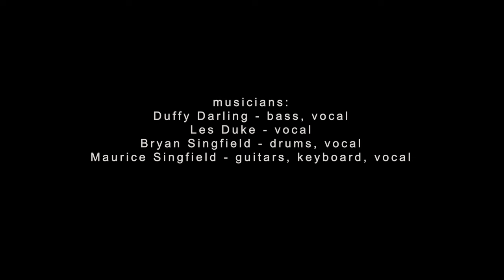Oliver Klaus - Homeless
Homeless was recorded in 1996 at the Oliver Klaus studio in Waterloo, Quebec, Canada for the band's Homeless album. Still relevant today, the video speaks directly to the ever increasing homeless situation in  modern cities.